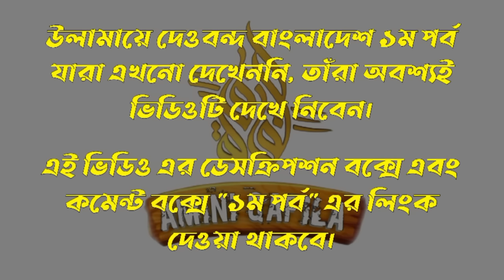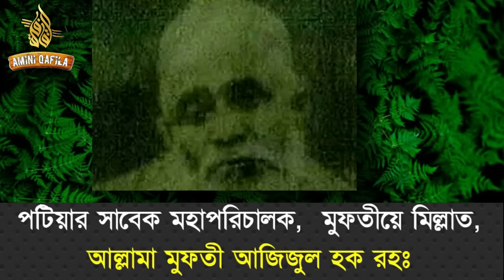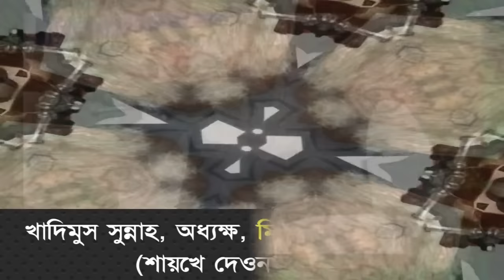উলামায়ে দেওবন্দ বাংলাদেশ পর্ব ২ | Ulama e Deoband Bangladesh Part 2 | AMINI QAFILA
প্রথম পর্ব বানানোর সময় ভাবিনি এত মানুষের নিকট ভিডিওটি পৌঁছাবে। আলহামদুলিল্লাহ্ অনেক মানুষের সাপোর্ট পেয়ে চিন্তা করলাম, দ্বিতীয় পর্বও বানিয়ে ফেলি। কিন্তু একটা কষ্টকর বিষয় হচ্ছে, গত পর্বে যে সমস্ত উলামাদের এড করা হয়েছিল তার অধিকাংশ উলামায়ে কেরাম এই অল্প সময়ে আমাদের ছেড়ে চলে গেছেন। জানিনা এই দ্বিতীয় পর্বের কারা আমাদের ছেড়ে চলে যান। আল্লাহ সবাইকে দীর্ঘজীবী করুন। আমীন.
•আর যার কথা না বললেই নয়, বাংলাদেশের সমস্ত উলামাদেরকে বাঙ্গালীর সামনে তুলে ধরার জন্য যিনি অনেক কষ্ট করে সবার নাম, ছবি খুঁজে আমাকে দিয়েছেন। তিনি আমার শ্রদ্ধেয় আব্দুল মান্নান ভাই। আল্লাহ উনার এই মেহনতকে কবুল করুন। আমীন..

সতর্কবার্তা:
আমরা কাউকেই আমাদের ভিডিও পুনরায় ব্যবহার করার অনুমতি দেই না। সুতরাং কেউ আমাদের অনুমতি ছাড়া অন্য কোন চ্যানেলে ভিডিওটি পুুুুনরায় আপলোড করলে আইনগত ব্যবস্থা নেয়া হবে।